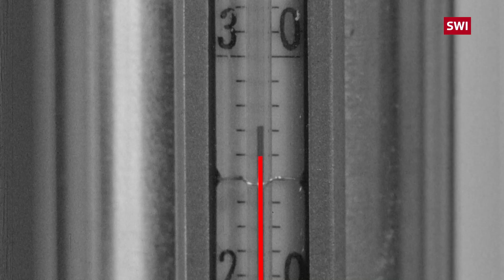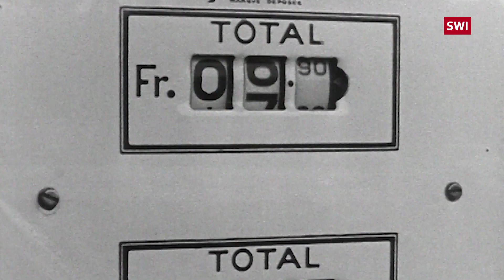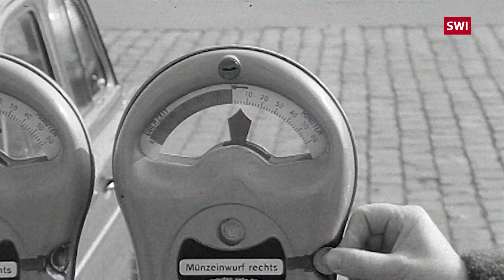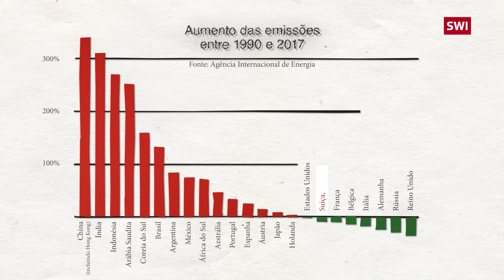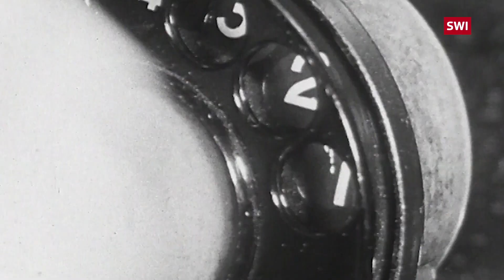Como a Suíça combate as mudança do clima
Os protestos de alerta contra o aquecimento global iniciado pela jovem ativista sueca Greta Thunberg também ocorreram na Suíça. Enquanto as cidades são ocupadas pelos manifestantes, dezenas de start-ups desenvolvem novas tecnologias para combater as mudanças climáticas. A segunda parte da nossa animação analisa como o país reduz suas emissões de gases de efeito estufa.

para ver a primeira parte.